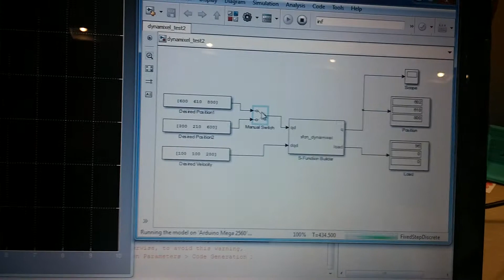Robot arm control under simulink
Three degrees of freedom arm with Robotis Dynamixel servos programmed as an S-Function driver for the Arduino Mega